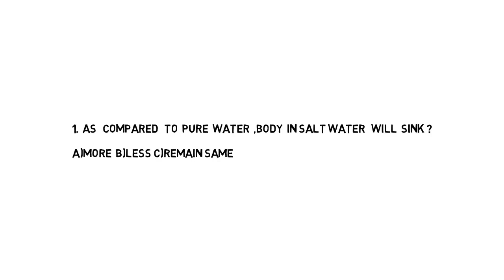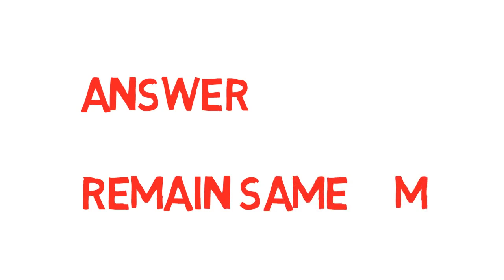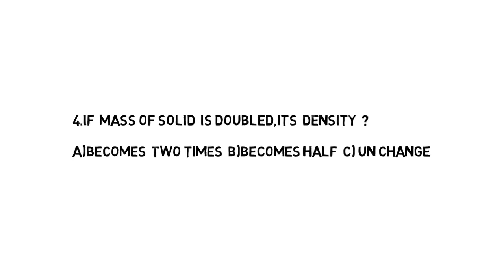MOST IMPORTANT SCIENCE LOGIC QUESTIONS ASKED IN RRB NTPC | SSC CHSL